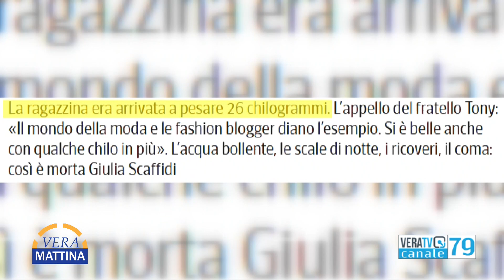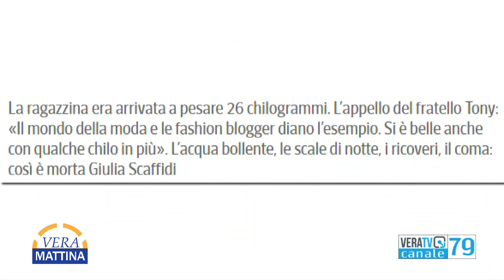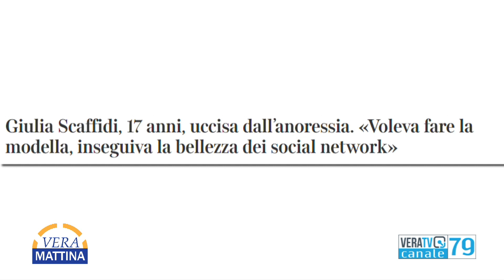Vera Mattina - Disturbi alimentari aumentati in pandemia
Ne parliamo con:
Carla Coccia, presidente Fada
Raffaella Caponi, membro direttivo Fada
Patrizia Iacopini, Psichiatra, Referente del Centro Disturbi Alimentari dell'Area Vasta 4